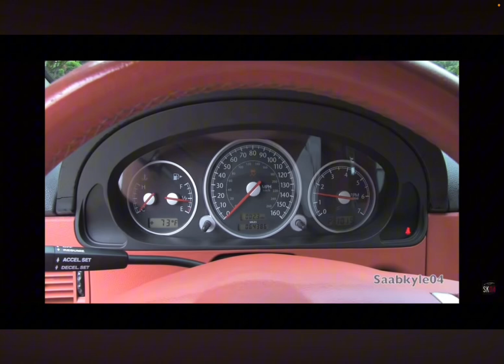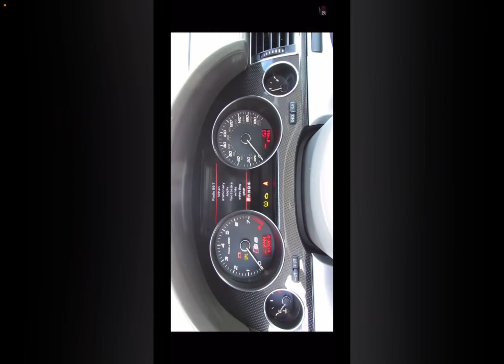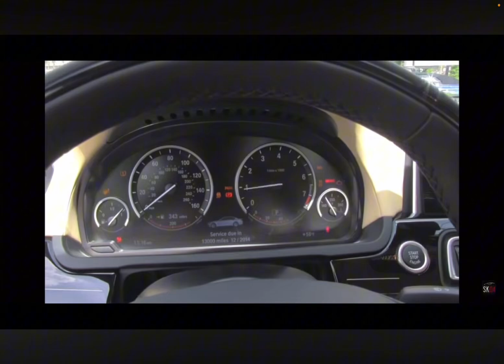November 10, 2024